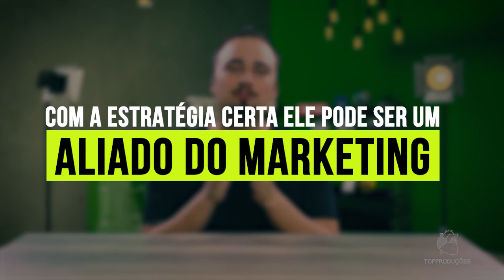O seu negócio PRECISA DE VÍDEOS?! | Top Produções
Está na dúvida se o seu negócio precisa de vídeos? Acha que talvez não haja audiência para eles?
Faz o seguinte, dá uma olhada em seus aplicativos e me diga, quantos deles permitem que você veja, compartilhe ou produza vídeos?

Olá pessoal, eu sou o Marcelo de Mesquita, diretor aqui da Top Produções vamos falar sobre alguns números relacionados ao mercado dos vídeos.

Tenho certeza que você vai mudar o seu olhar para esse tipo de mídia.

Nos próximos videos, explicarei porquê do vídeo e da fotografia para negócios estarem crescendo e darei dicas de como criar algo incrível com qualquer orçamento.

Então vamos em frente!